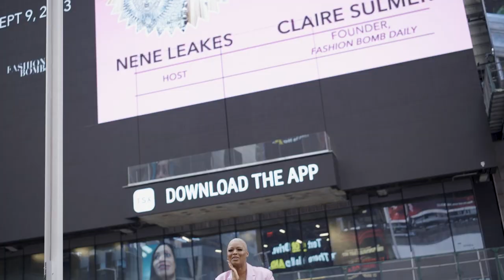The Bomb Fashion Show 2023 Sponsored by Mielle Organics, Slayyy Hair, and Lagos Times Square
Iconic, astounding, and over-the-top are some of the words to describe how grand the Bomb Fashion Show was Saturday evening at Chelsea Industrial in New York City.
Cultural Icon, NeNe Leakes opened the show with her notable sass and pizzazz, illuminating the atmosphere with her witty commentary, and exquisite and interchangeable Fashion Bomb daily shop looks.

 Created in August 2006 by journalist Claire Sulmers, Fashion Bomb Daily provides daily doses of chic to savvy stylistas. Recognizing there were few print and online sources for multicultural fashion, Claire took her interests in style and writing to create the number one online destination for global chic seekers with a penchant for all things fabulous. Readers log on to The Fashion Bomb for its fresh takes on fashion news and stories, along with its boutique spotlights, exclusive editorials, magazine scans, fashion show reviews, trends, wardrobe advice, celebrity looks for less, and tips on how to break into the industry from the best in the business. Fashion Bomb Daily enjoys 2.4 million monthly visitors and 1.4 million Instagram followers.